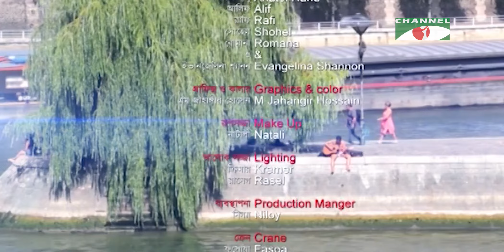প্যারিসের চিঠি। পর্ব-৯ | Bangla Serial | Sohel Khan | Emon | Ridy Sheikh | Samia Othoi | Zaher Alvi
Drama: প্যারিসের চিঠি। পর্ব-৯
Cast: Sohel Khan | Emon | Ridy Sheikh | Samia Othoi | Zaher Alvi
Script: Maruf Hossain
Director: Swapan Ahmed

worldwide.